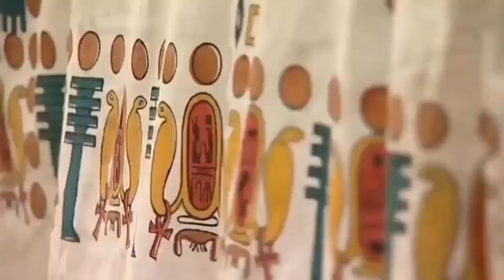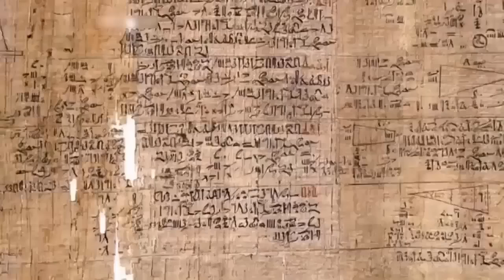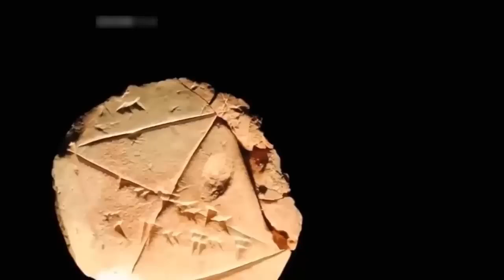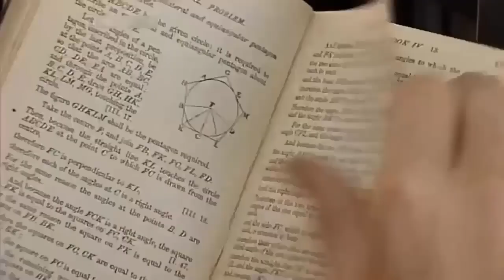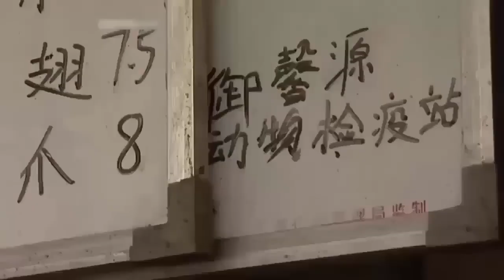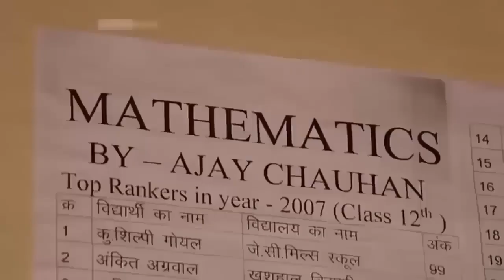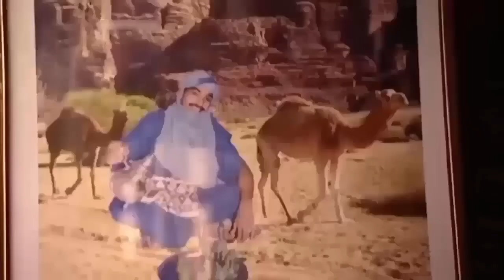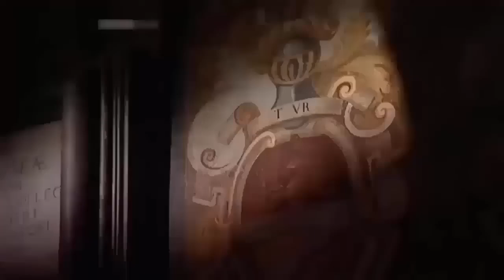6- History of Mathematics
The history of Mathematics is long and magnificent, which can be traced back to the start of humanity itself. Be it the early man’s notched bones, the settled agriculture in Egypt and Mesopotamia or the revolutionary developments of the Hellenistic empire of ancient Greece, every event speaks of mathematics’s highly innovative and charming history. Great innovations were made in different parts of the world, with The East contributing an array of significant developments, mainly in India, China and the medieval Islamic empire. Europe saw some marvelous advances and innovations during the late middle age. From the 16th century, a series of discoveries have been taking place till date, forming the great history of Mathematics.